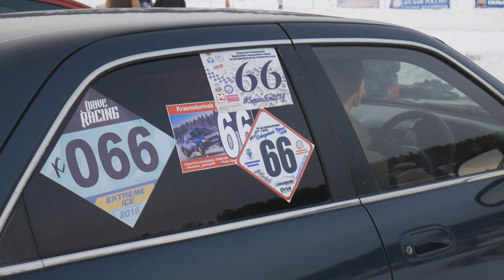Karpinsk Ise Racing 2018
Гонка на льду Карпинского карьера, 4 февраля 2018 года